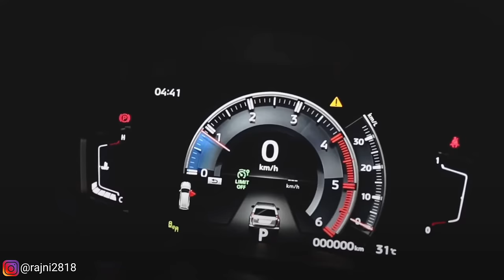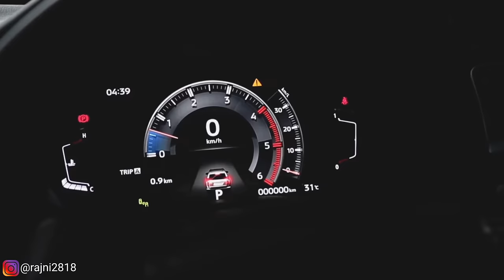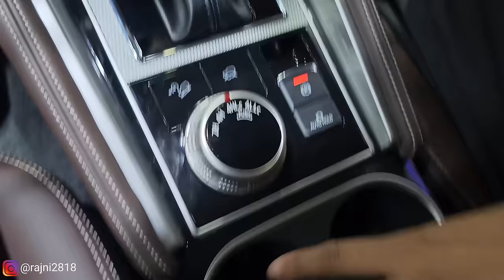Pajero 2024 is back in India 🇮🇳